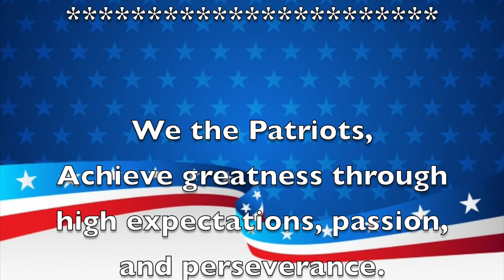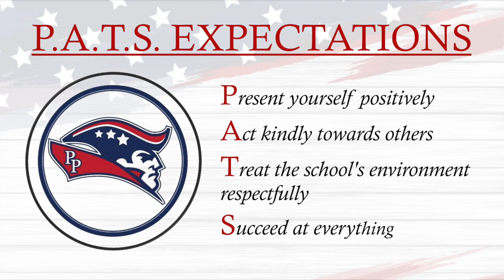Morning Announcements May 11th, 2023